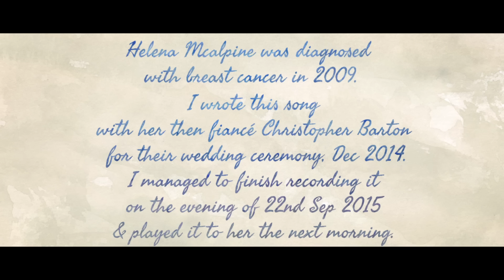"Helena" - Hollie Smith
‘Helena’ from the album "Water Or Gold" (2016)

A tribute to Hollie's best friend Helena McAlpine who sadly passed away after a long and courageous battle with breast cancer.
Lyrics by Hollie Smith and Helena's husband Christopher Barton, taken from a poem he wrote to his wife. Music by Hollie Smith.